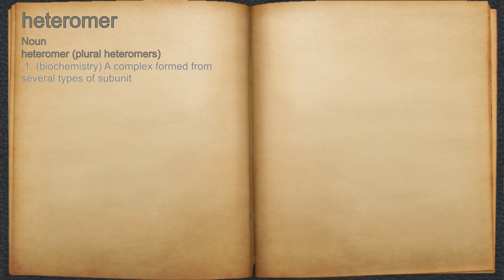What does heteromer mean?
A spoken definition of heteromer.

Intro Sound:
Typewriter - Tamskp